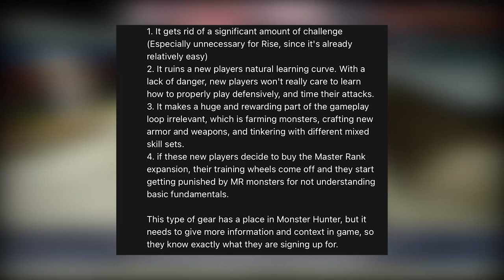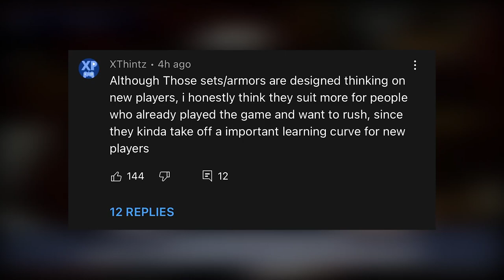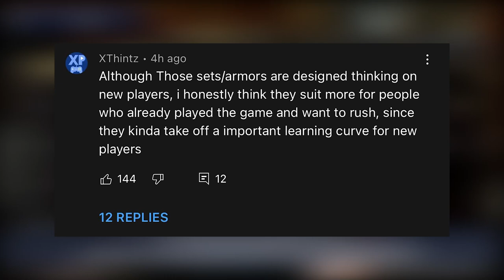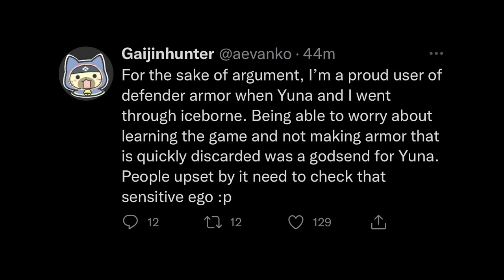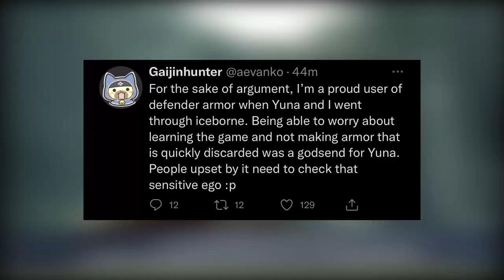Monster Hunter Rise: Defender Gear | Good, Bad or Who Cares?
It's pretty simple at the end of the day.

8-BIT Proof of a Hero by Tiki!

CHAPTERS
0:00 Intro
1:17 Anti-Defender Gear
4:38 Pro-Defender Gear
8:03 My Thoughts
10:50 THE END